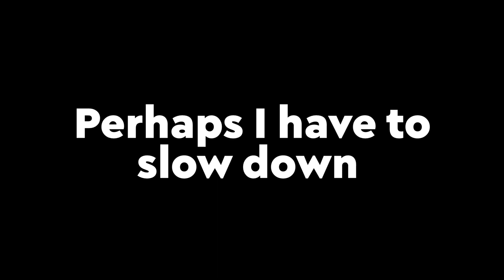SPIRAL (NOT) ABYSS 3.2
Nahida OP kali bah